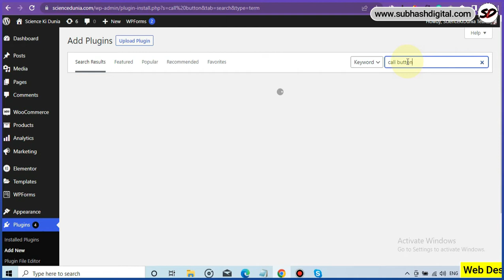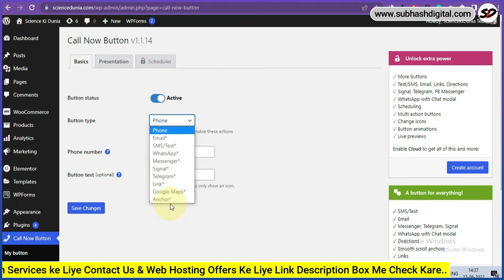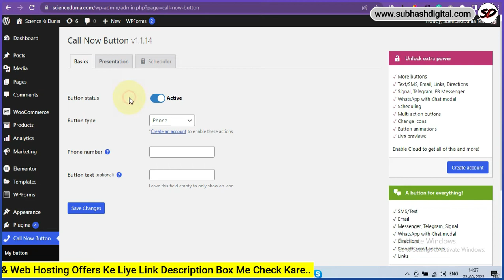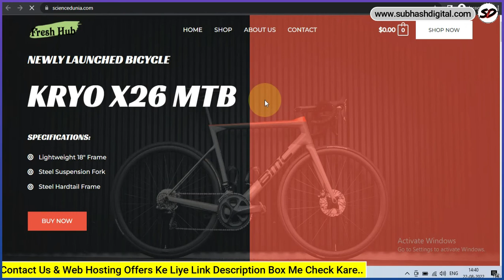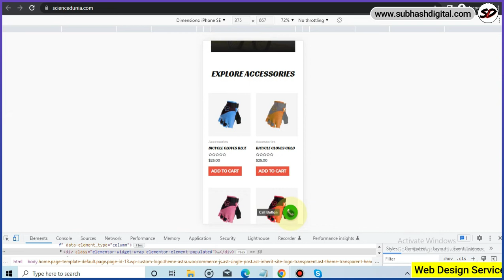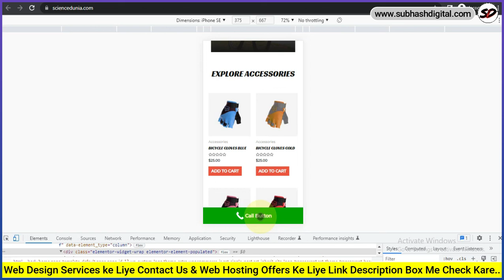✅Learn How to add Call Button in WordPress Website Hindi 2022 | Full WordPress Tutorial